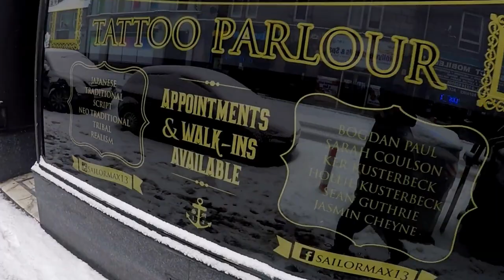Urban stroll - Aberdeen. George Street, Grandholm Mills, Skene Street.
walk in the ice streets with yesteryear pictures
Venkatesanad -Jesse Galacher